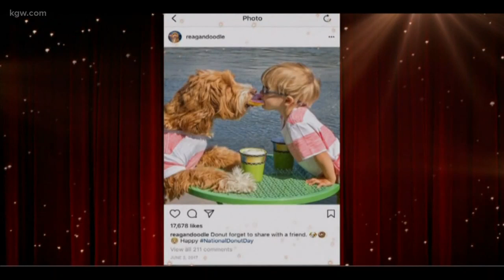Gresham boy and his dog return to NBC's Little Big Shots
Buddy & Reagan are part of Steve Harvey's holiday special